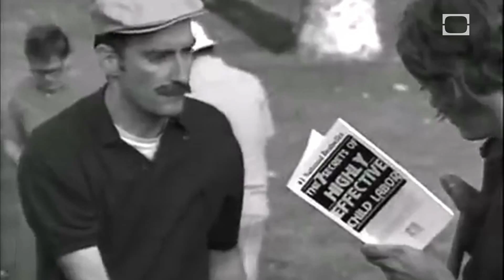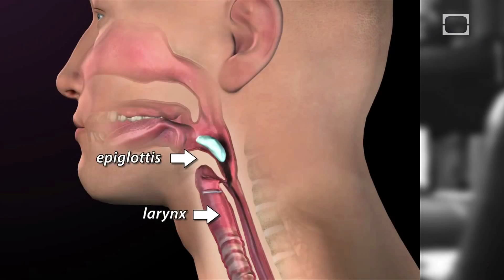Death by Joke - Science on the Web #45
Can a joke literally kill you? Monty Python seems to think so.  Learn how in this video from Stuff to Blow Your Mind.